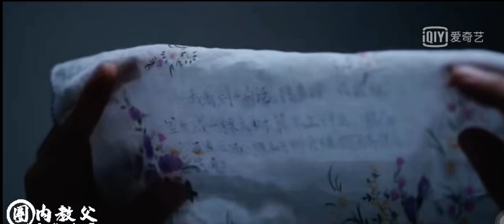王牌 部队 / Ace Troops Short movie (Ep7) xiaozhan 肖战 see our baby XZ full episodes 211226 at 7:30pm